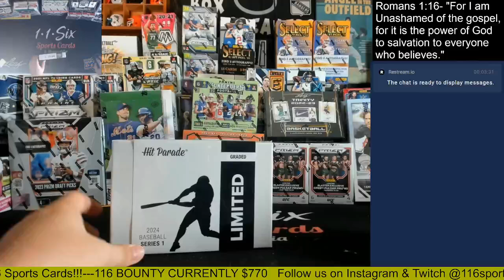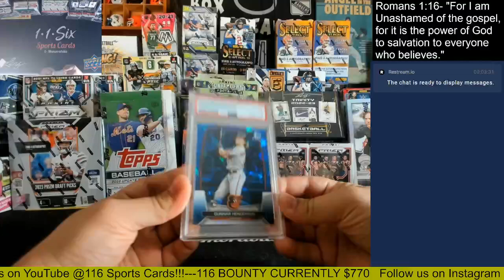2024 Hit Parade Graded Limited Baseball Edition 1 Box Group Break!!!!!!